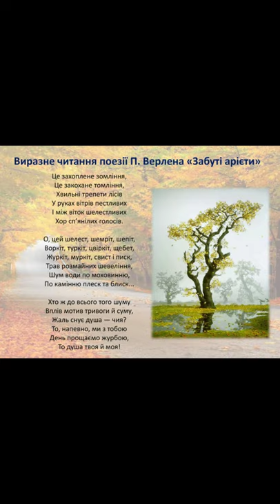"Забуті арієти"//Поль Марі Верлен//Шкільна програма 10 клас.